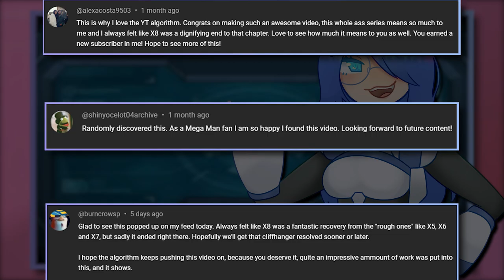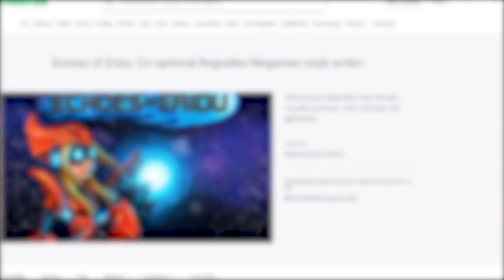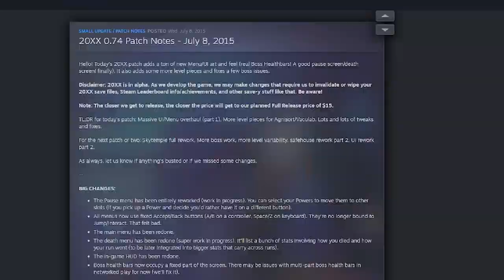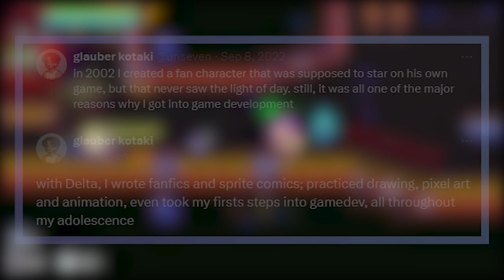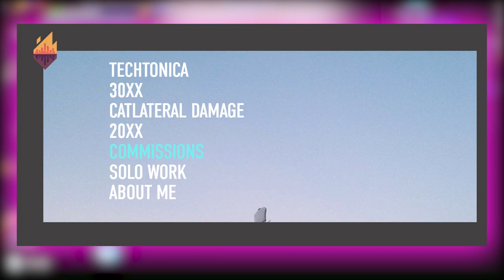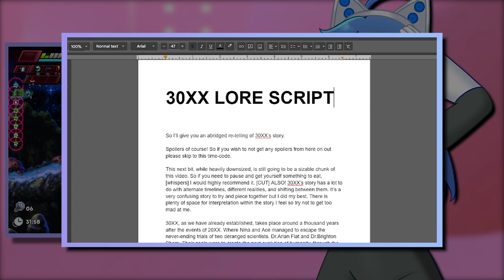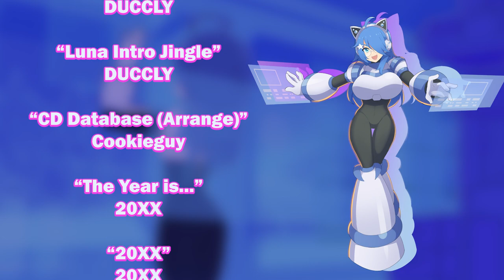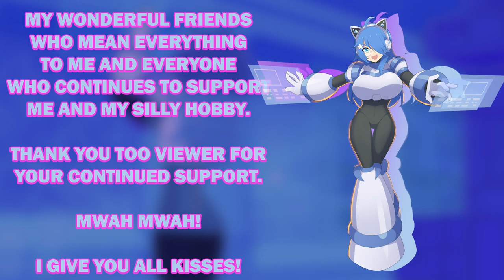Luna Perspective - 30XX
Today's episode of Luna Perspective will be about 30XX. (Featuring a man who was never book smart, but money smart)

*CHAPTERS*

00:00:00 - Intro
00:02:30 - History of Chris King, His Kickstarter, and 20XX
00:07:50 - 30XX, Gameplay Feel and Evolution
00:12:29 - The Art Of 30XX and Glauber Kotaki
00:17:40 - The Music Of 30XX and CityFires
00:20:33 - Ace and a Summary of Mechanical Character Development.
00:24:27 - Evolution of NPC design
00:25:50 - Guardian Fashion Show (Featuring a Special Guest)
00:47:03 - The Stages of 30XX
01:00:59 - The Lore of 30XX and Its Contention
01:03:34 - Conclusion
01:06:24 - Credits

*SUPPORT THE DEVELOPERS MENTIONED*

*CREDITS*

“Luna Intro Jingle” - DUCCLY
"Art Of The Gods" - Super Lesbian Animal RPG
“CD Database (Arrange)” - Cookieguy
“The Year is...” - 20XX
“20XX” - 20XX
“Get Ready” - 20XX
“Spark Engine” - 20XX
“Main Theme” - 30XX
“Millennium Spark” - 30XX
“Fires Of Industry” - 30XX
“Kerosene Fane” - 30XX
“The Mind Controller” - 30XX
“No Hard Feelings” - 30XX
“Skullteam Factory” - 30XX
“Innovators End” - 30XX
“Elysium” - 30XX
“Fath0m” - 30XX
“Midnight Sun” - 30XX

The Host is right” - Super Lesbian RPG
“Penance” - 30XX
“Shine” - 20XX
“Innovations End” - 30XX
"Clocked Out” - 30XX
“Saga” - 30XX
“Hollows” - 30XX
“Circadian Grove” - 30XX
“The Upside Drown” - 30XX
“Fatal Attraction” - 30XX
“Top of The World” - 30XX
“Skybound” - 30XX
“Ever Higher” - 30XX
“Vaporware” - 30XX
“Doomsday”- 30XX“
Automata Fortress” - 30XX
“Game Over” - Megaman 4
“Blazing Nomad” - 30XX
“Prone to Wander” - 30XX
“Echoes Never Die” - 30XX
“Vortex” - 30XX
“Existential Shuffle” - 30XX
“At Her Doorstep” - 30XX
“Caliburn Sunset” - 30XX

*ARTISTS*

LUNA PERSPECTIVE LOGO AND STICKERS
by albannastudios

*SCRIPTING QA*

Squishy

*ADDITIONAL CREDITS*
Vocals isolated from Jay Eazy Songs during the fashion show bit
“30 Days” , “Piccolo” , “Tomioka” , “Megaman” , “I like it”

Information sourced from:
20XX and 30XX WIKI.GG
Batterystaple Games Website
Chris King’s AMA
Gluber Kotaki’s Twitter
30XX DISCORD

*SPECIAL THANKS*

BATTERYSTAPLE GAMES FOR MAKING AN AMAZING GAME

My wonderful friends who mean everything to me, and everyone who continues to support me and my silly hobby. Thank you too viewer for your continued support.

Mwah! I give you all kisses!

MAY THE MOON ALWAYS SHINE FOR YOU